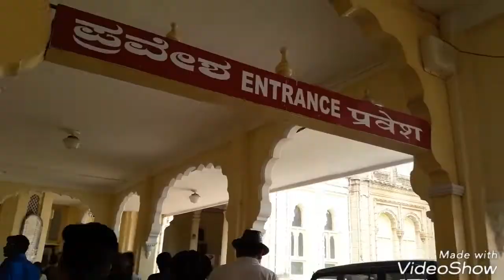Travel Vlog/Day 2 Mysore